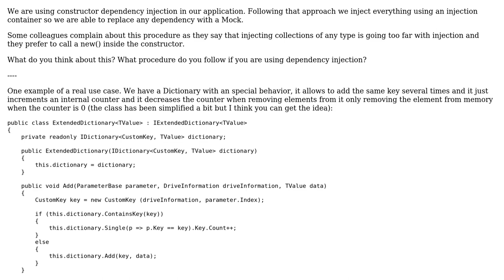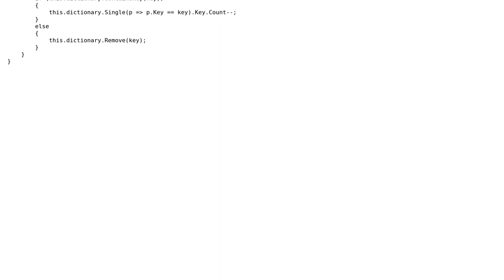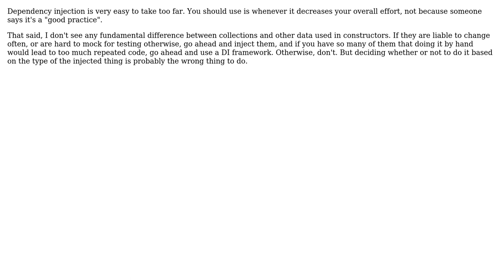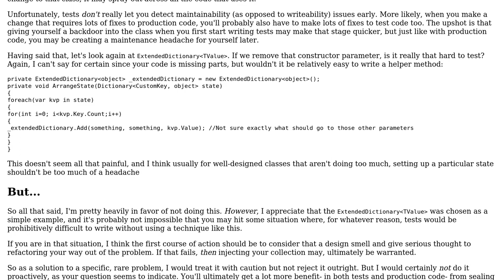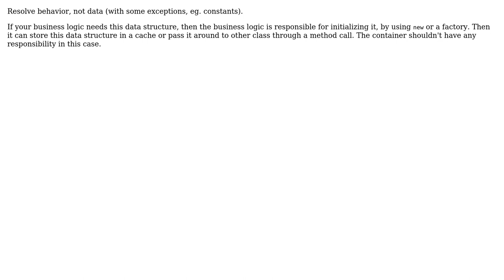Injecting collections as constructor dependencies (5 Solutions!!)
Injecting collections as constructor dependencies

With thanks & praise to God, and with thanks to the many people who have made this project possible! | Content (except music & images) licensed under CC BY-SA | Music | Images & others | With thanks to user Low Flying Pelican user Kilian Foth user Ignacio Soler Garcia user devnull user Ben Aaronson user Anthony Pegram and the Stack Exchange Network Trademarks are property of their respective owners. You are responsible for your own actions.